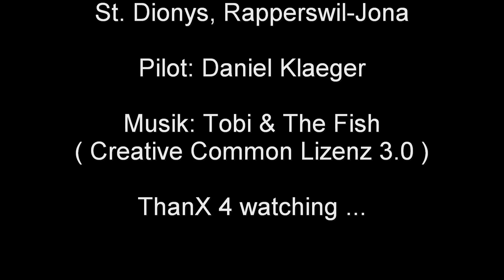REXLI Home Sweet Home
Möchte Euch mit REXLI und diesem Video mal zeigen wo ich lebe. Bei diesem Video wurde die GoPro im Modus R5 betrieben, also Full HD 1920x1080 Pixel mit 30 Frames pro Sekunde. Wegen der halbierten Bildfrequenz wobbelt es wieder mehr, dafür ist der Weitwinkel mit 127 Grad gegenüber 170 Grad nicht mehr so krass. HOME SWEET HOME - Ja, hier lebe ich, im schönen Rapperswil-Jona am Zürichsee ( im Bild der Obersee ) und die Berge ( Glarner Alpen, Säntis, Speer etc. ) sind im Blickfeld. Andere machen hier Ferien, ich darf hier wohnen !

Gruss
Daniel